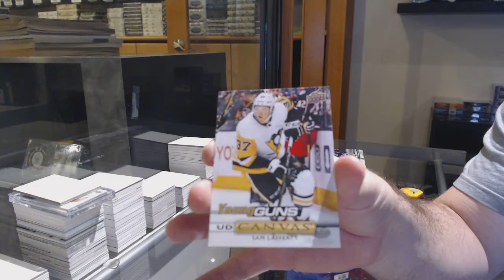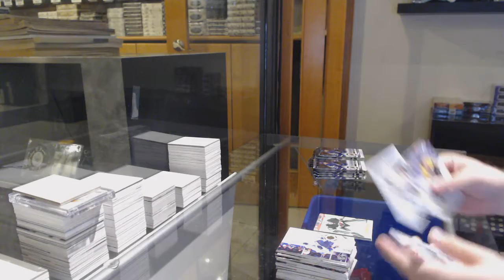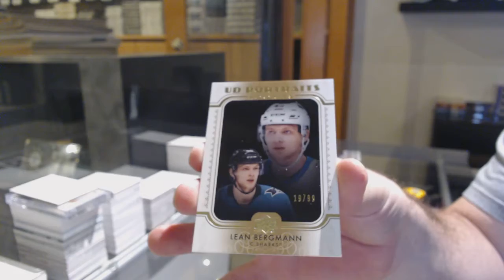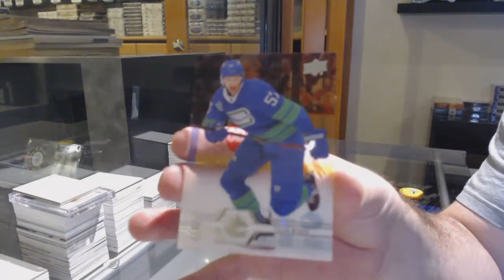Fu2ufp's 19-20 Upper Deck Series 2 Hockey Box Break